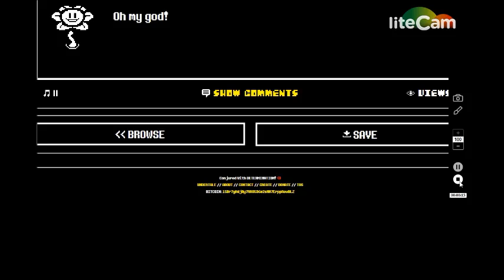Random Undertale text animation